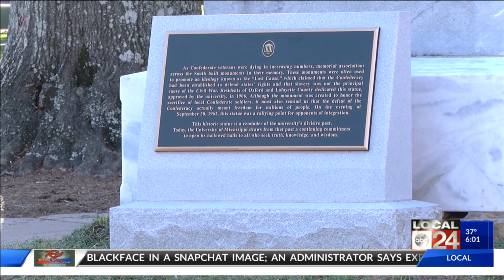Ole Miss ASB To Vote On Resolution To Move Confederate Statue Off Campus In Oxford